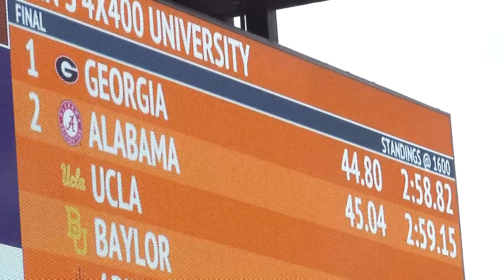Reece's Pieces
On this week's episode of College Press Box we have Edly Termilien and Debanny Cerda at the desk. They are joined by Robert Gonsoulin who attended Texas Relays this past weekend, Texas Baseball analyst Joseph Duffey, and Women's March Madness analyst Ronan Benford. Check it out!